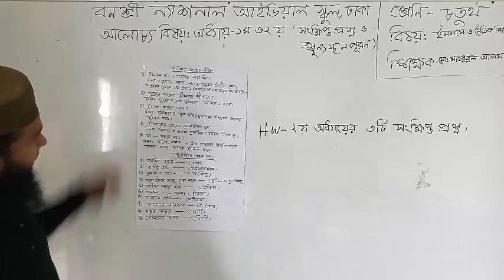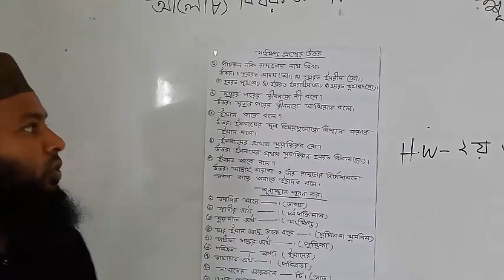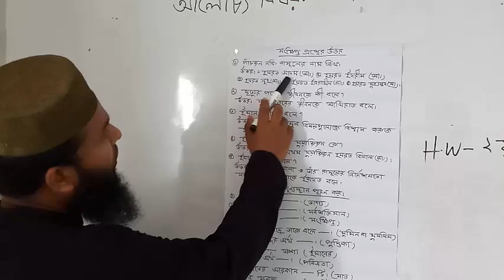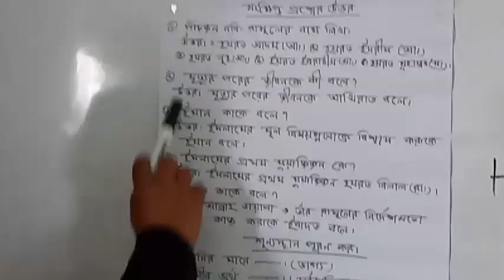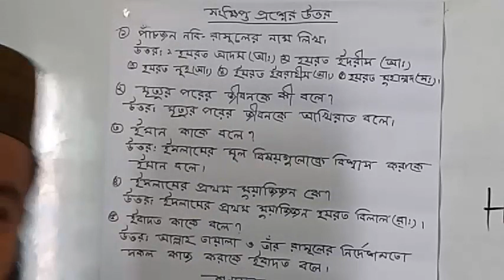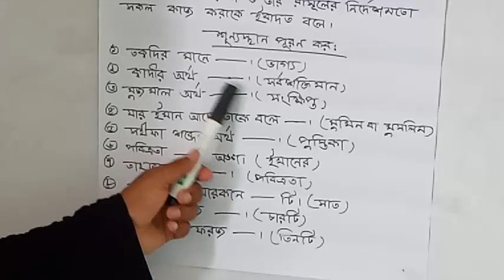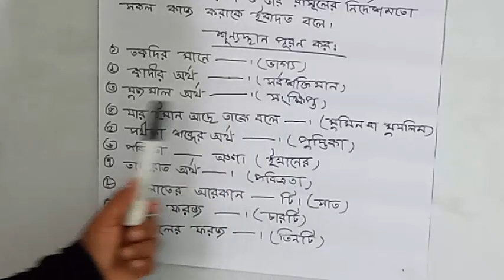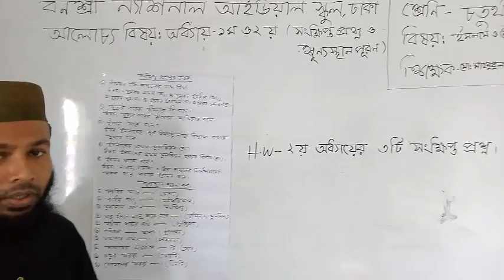Four Islam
শ্রেণিঃ চতুর্থ
আলোচ্য বিষয়ঃ অধ্যায়-১ম ও ২য় (সংক্ষিপ্ত প্রশ্ন ও শূন্যস্থান পূরণ)
শিক্ষকের নামঃ মোঃ মাহবুবুল আলম